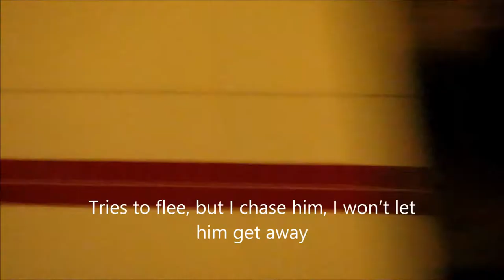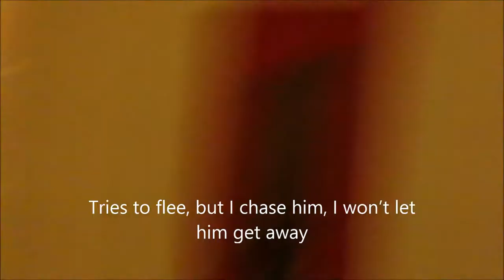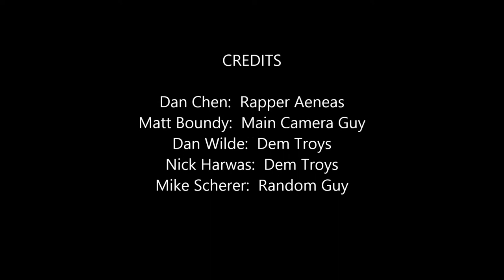"Vi Dem Troys" Aeneid Book XII Project Full Version w/ Bloopers